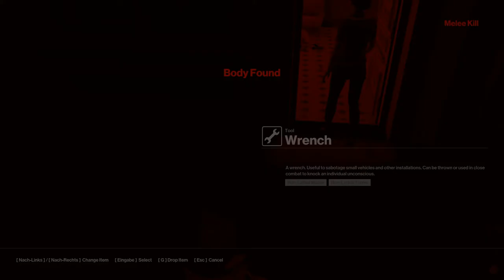HITMAN player contract "Oh my god, are you okawbrlwbrlwbwrl" (1:53min)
Rekky rekky ony my contracty.
now make it featury featury!

A bit messy, a bit lucky with the last target but I am happy. :)